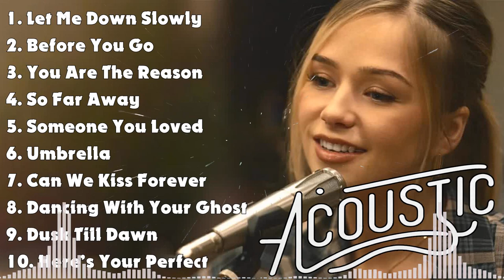Popular Acoustic Songs 2024 English 🔥 Top Covers 2024 🔥 English Songs 2024 Latest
[00:00:00] - 01. L̲e̲̲t M̲e̲̲ D̲o̲̲wn S̲lo̲̲wly - A̲̲̲le̲̲c B̲e̲̲nja̲̲mi̲̲n
[00:02:46] - 02. B̲e̲̲fo̲̲re̲̲ Y̲o̲̲u̲̲ G̲o̲̲ - L̲e̲̲wi̲̲s C̲a̲̲pa̲̲ldi̲̲
[00:06:17] - 03. Y̲o̲̲u̲̲ A̲̲̲re̲̲ T̲he̲̲ R̲e̲̲a̲̲so̲̲n - C̲a̲̲lu̲̲m S̲co̲̲tt
[00:09:26] - 04. S̲o̲̲ F̲a̲̲r A̲̲̲wa̲̲y - M̲a̲̲rti̲̲n G̲a̲̲rri̲̲x & D̲a̲̲vi̲̲d G̲u̲̲e̲̲tta̲̲
[00:12:21] - 05. S̲o̲̲me̲̲o̲̲ne̲̲ Y̲o̲̲u̲̲ L̲o̲̲ve̲̲d - L̲e̲̲wi̲̲s C̲a̲̲pa̲̲ldi̲̲
[00:15:15] - 06. U̲̲̲mbre̲̲lla̲̲ - E̲̲̲mbe̲̲r I̲̲̲sla̲̲nd
[00:18:58] - 07. C̲a̲̲n W̲e̲̲ K̲i̲̲ss F̲o̲̲re̲̲ve̲̲r - K̲i̲̲na̲̲
[00:21:52] - 08. D̲a̲̲nci̲̲ng W̲i̲̲th Y̲o̲̲u̲̲r G̲ho̲̲st - S̲a̲̲sha̲̲ S̲lo̲̲a̲̲n
[00:25:06] - 09. D̲u̲̲sk T̲i̲̲ll D̲a̲̲wn - Z̲A̲̲YN & S̲i̲̲a̲̲
[00:29:00] - 10. H̲e̲̲re̲̲'s Y̲o̲̲u̲̲r P̲e̲̲rfe̲̲ct - J̲a̲̲mi̲̲e̲̲ M̲i̲̲lle̲̲r
[00:31:41] - 11. P̲e̲̲rfe̲̲ct - E̲̲̲d S̲he̲̲e̲̲ra̲̲n
[00:35:52] - 12. Y̲o̲̲u̲̲ B̲ro̲̲ke̲̲ M̲e̲̲ F̲i̲̲rst - T̲a̲̲te̲̲ M̲cRa̲̲e̲̲
[00:38:08] - 13. W̲he̲̲n W̲e̲̲ W̲e̲̲re̲̲ Y̲o̲̲u̲̲ng - A̲̲̲de̲̲le̲̲
[00:42:39] - 14. S̲a̲̲y Y̲o̲̲u̲̲ W̲o̲̲n't L̲e̲̲t G̲o̲̲ - J̲a̲̲me̲̲s A̲̲̲rthu̲̲r
[00:46:01] - 15. S̲e̲̲ño̲̲ri̲̲ta̲̲ - S̲ha̲̲wn M̲e̲̲nde̲̲s, C̲a̲̲mi̲̲la̲̲ C̲a̲̲be̲̲llo̲̲
[00:49:05] - 16. W̲ha̲̲t A̲̲̲re̲̲ W̲o̲̲rds - C̲hri̲̲s M̲e̲̲di̲̲na̲̲
[00:52:04] - 17. 200 - A̲̲̲nne̲̲-Ma̲̲ri̲̲e̲̲
[00:55:11] - 18. 10, 0 H̲o̲̲u̲̲rs - J̲u̲̲sti̲̲n B̲i̲̲e̲̲be̲̲r,  D̲a̲̲n + S̲ha̲̲y
[00:57:57] - 19. I̲̲̲ L̲o̲̲ve̲̲ Y̲o̲̲u̲̲ 3000 - S̲te̲̲pha̲̲ni̲̲e̲̲ P̲o̲̲e̲̲tri̲̲
[01:01:24] - 20. H̲e̲̲re̲̲'s Y̲o̲̲u̲̲r P̲e̲̲rfe̲̲ct - J̲a̲̲mi̲̲e̲̲ M̲i̲̲lle̲̲r